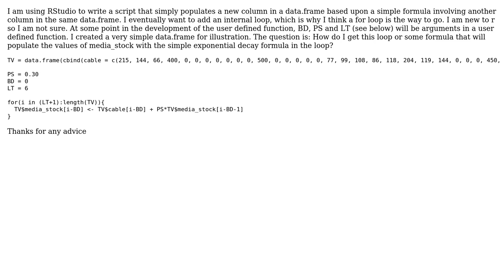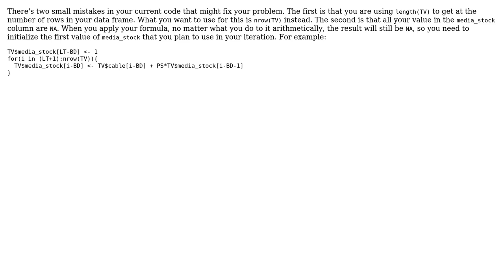Populate a new dataframe columns with values using a for loop in r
With thanks & praise to God, and with thanks to the many people who have made this project possible! You are responsible for your own actions.